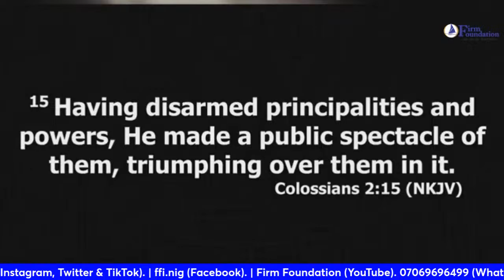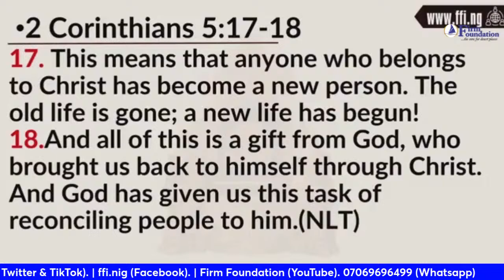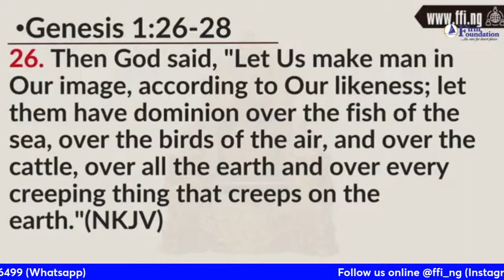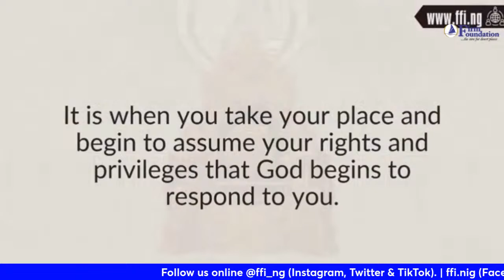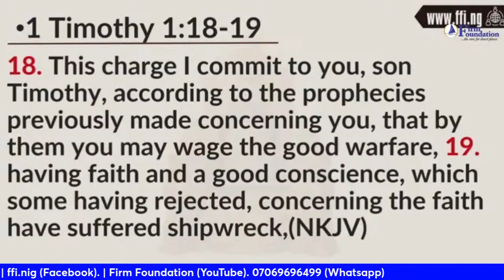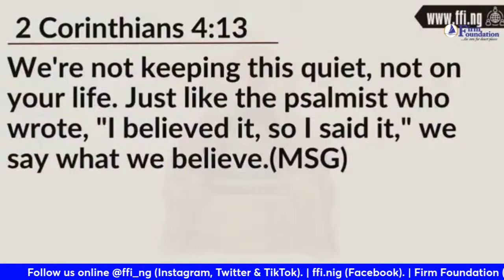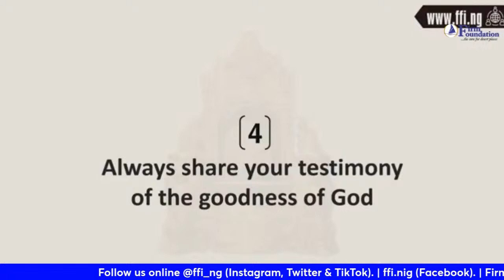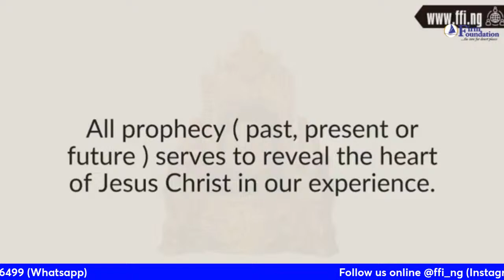EXPERIENCING THE THRONE LIFE. | Derek Imunmhon | 17th April, 2024 | 5pm